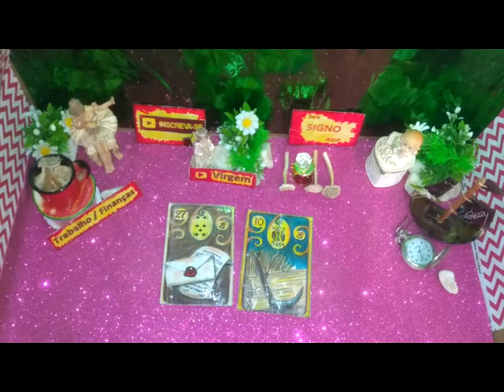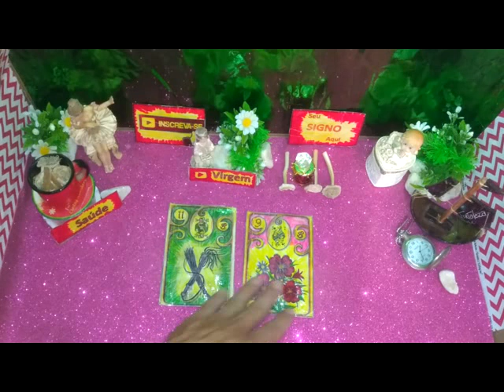Virgem Maio 2020 Previsão Semana 25 a 31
Previsão Virgem Semana 25 a 31 do Mês Maio 2020.

Virgem Previsão 01 a 30 de Junho de 2020

Sejam sempre bem vindos ao nosso canal, se você diz: eu acredito previsão dos signos, também diz: eu acredito em previsão de tarot, nós também acreditamos. Aqui sua previsão semana virgem maio 2020, e que sempre tenhamos boas notícias para você o tarot revela e os astros lhe diz. As cartas lhe trazem tudo sobre virgem maio 2020 e que o planeta Sol que rege esse ano de 2020 lhe traga muita luz e sucesso. Feliz 2020